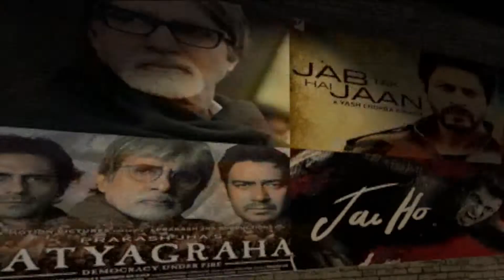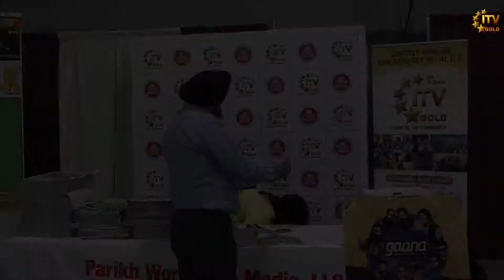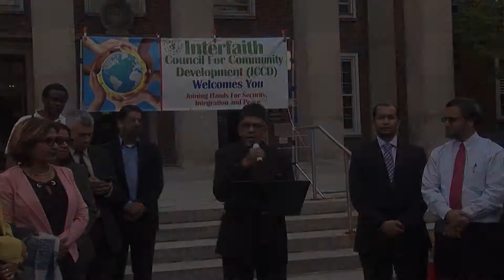Vision of Asia - Community News | April 28th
Andaaz Sufiana अन्दाज़ सूफ़ियाना with Zila Khan

India Fair 2019

SALDEF Hosts National Gala 2019 - “Commitment, Hope & Renewal” - Virginia

ICCD Organizes Vigil & Tribute For Sri Lanka Bombing Victims - Queens - New York

19th NYIFF Launch - Featuring Michelin-Star Chef Vikas Khanna - New York City

Rahul Gandhi's Apology - Indian Election 2019 - This Week With Padma Shri Dr Parikh